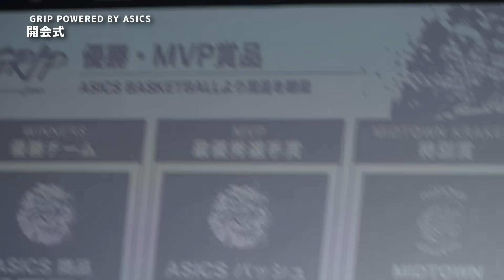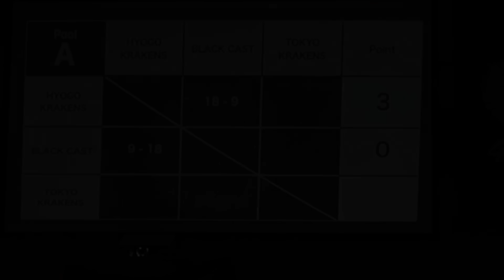【#２】これが現実。強すぎる兵庫県代表に本気でぶつかったら。。